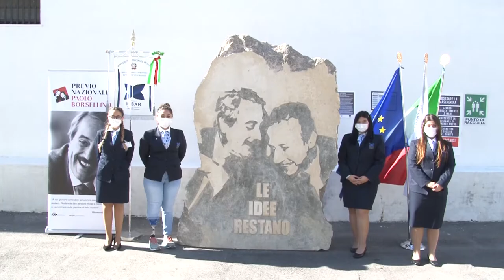Pescara. Angiolo Pellegrini ricorda Falcone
Angiolo Pellegrini, oggi a Pescara, presso l’Alberghiero De Cecco, ha presentato il suo libro “Noi gli uomini di Falcone”. Inaugurato anche il monumento “Il sorriso”, posto nel cortile della scuola